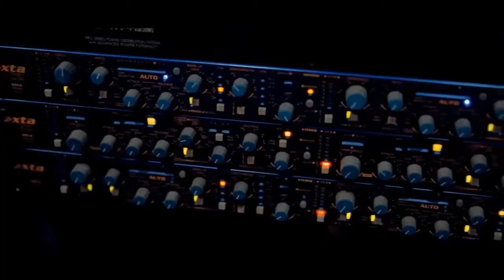Bye Bye 2019 Afro-House & Kuduro Final - Dj Ecozinho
Contacte-nos : 🇫🇷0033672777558 - 🇦🇴 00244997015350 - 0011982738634🇧🇷 - 🇵🇹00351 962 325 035

OBS : Se achar que a sua música ou vídeo Clip não deva estar nesse canal, por favor entre em contacto connosco e nos iremos eliminar o conteúdo imediatamente.